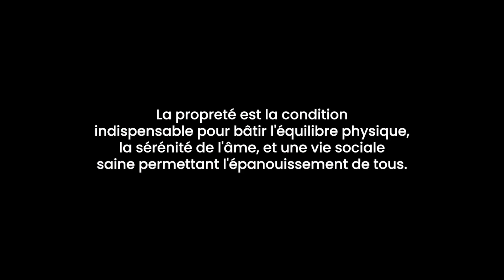Quiz sur le thème de la propreté